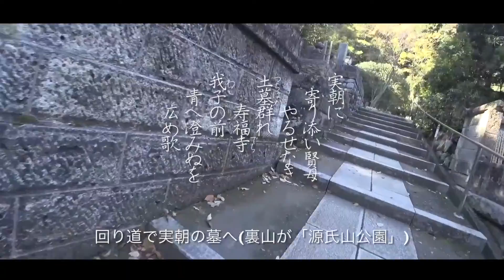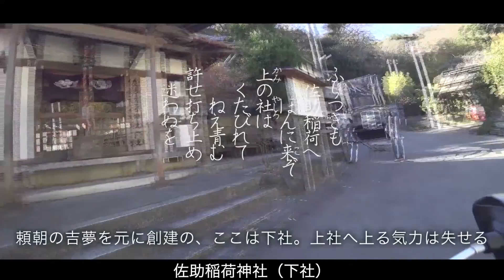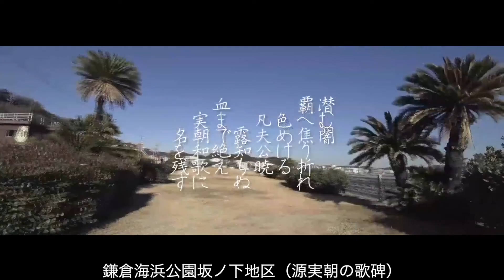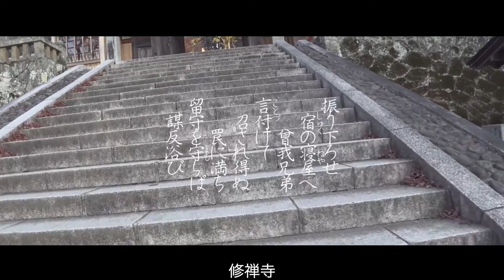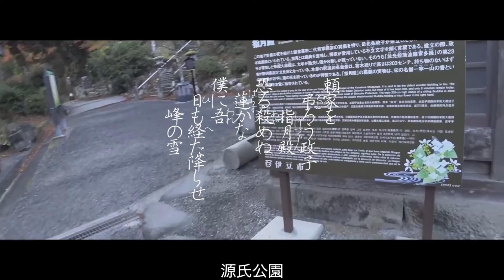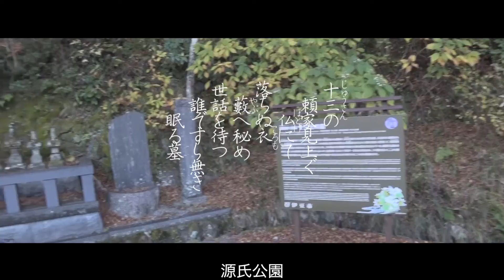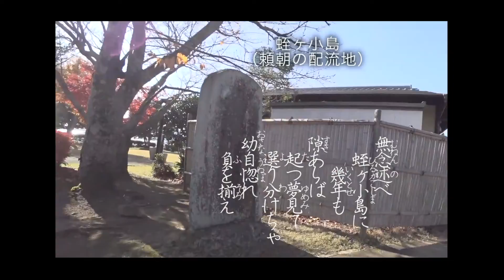創作「現代いろは歌」25首（総集編4/4）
これまで作った「自転車と現代いろは歌」シリーズなどのうち、「いろは歌」を詠んだシーンを抜き出し、まとめた動画。25首を収録。
鎌倉（シリーズ10）15首
修善寺･三島（シリーズ11）10首